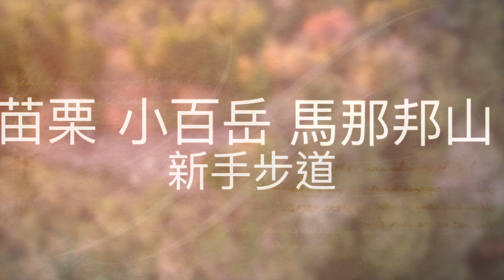馬那邦山 奇奇的苗栗冒險之旅 前導預告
這裡是奇哥生活拍攝日常，除了打電動之外也要出門去鍛鍊身體感受世界的壯闊，達到均衡的人生。

FB頁面名稱:登山 百岳 台灣美景高山

完整版
馬那邦山 苗栗 小百岳 奇哥又來爬山了 充滿綠葉的林道 攻頂後享受楓葉與黃昏帶來的美景 新手登山 步道